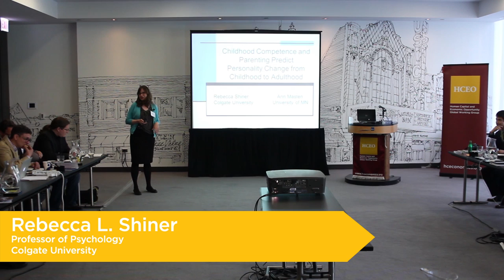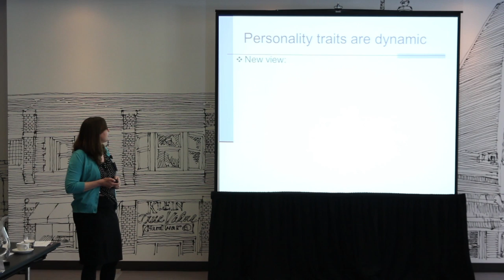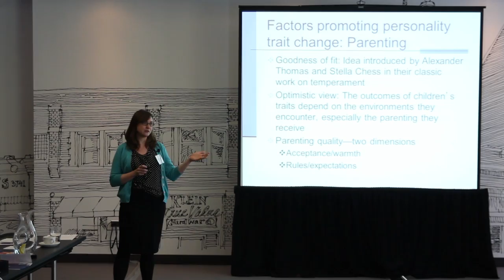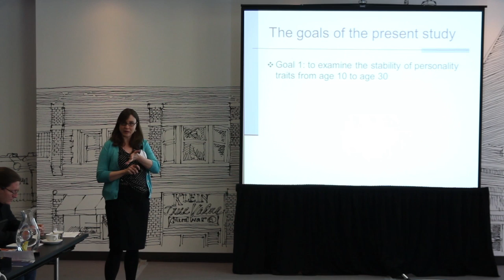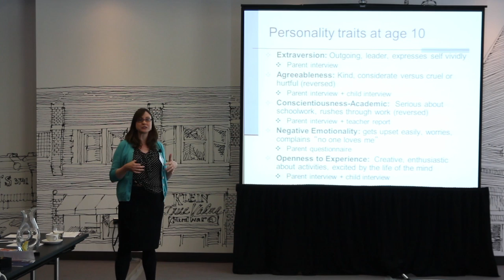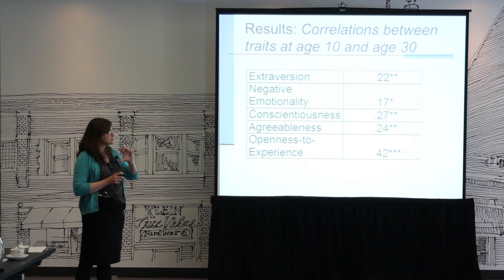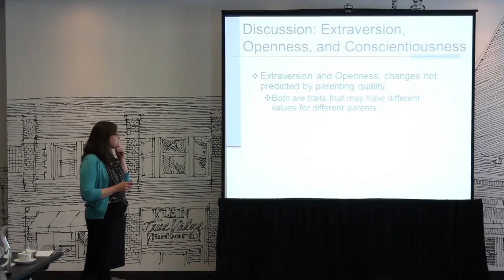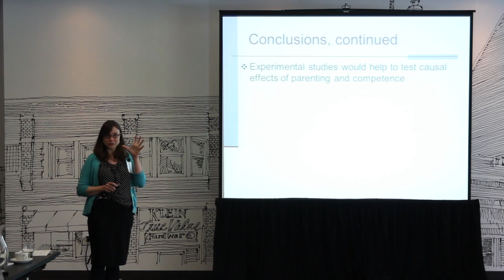Parenting and Childhood Competence Predict Personality Change from Childhood to Adolescence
Speaker(s): Rebecca L. Shiner
Recorded on May 24, 2013 in the Radisson Blu Aqua in Chicago.

Rebecca Shiner presented on personality traits and their development across the lifespan. She began by summarizing the old view of personality traits, which viewed traits as static, removed from the context of development. Advocating a new theory, she recognized three patterns in the development of personality skills: changes in rank stability, changes in mean-level, and changes across cohorts. She urged researchers to discover the drivers of these changes. She proposed a few childhood predictors of adult personality, including environmental factors such as parenting, school context, stressors and socioeconomic status; and intrapersonal factors such as IQ, neuropsychological skills and competence in life tasks.

Rebecca L. Shiner is Associate Professor, Presidential Scholar, and Chair of Psychology at Colgate University.